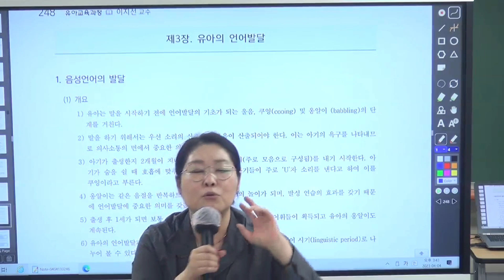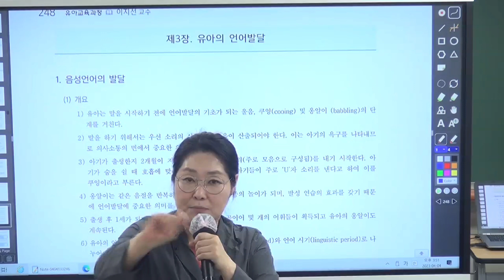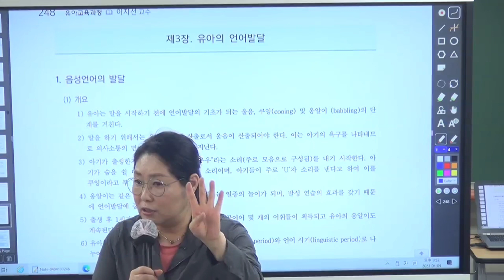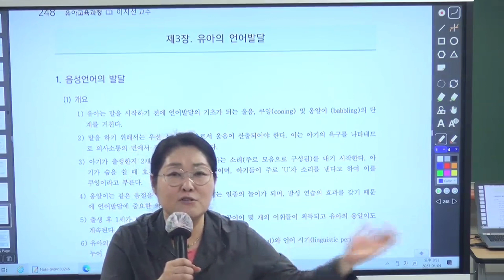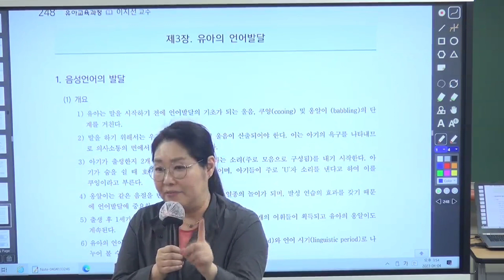[이지선 유아임용]지금부터 어떻게 공부해야 하나? 합격하고 싶다면, 반드시 이렇게 공부하십시오!!!